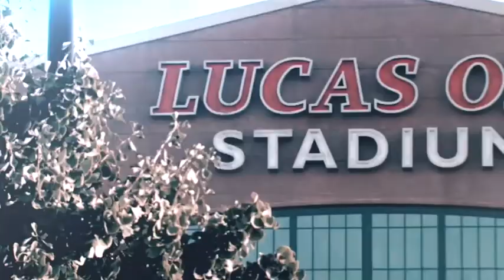The Colts Brawl Episode 10: Indianapolis Colts 2020 Pre-Draft Preview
Michael and Cody look at the different prospects in the 2020 Draft and give their final 2020 Colts Mock Draft.